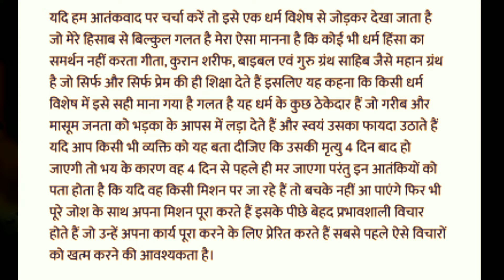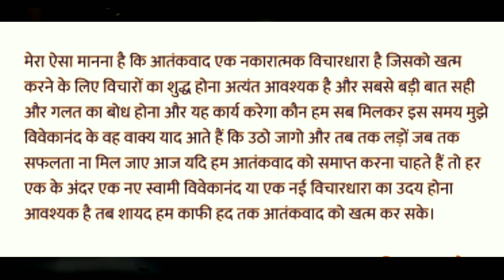essay on terrorism in Hindi।। आतंकवाद पर हिंदी में निबंध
About channel

धन्यवाद

# terrorism # essay # gyanribatan